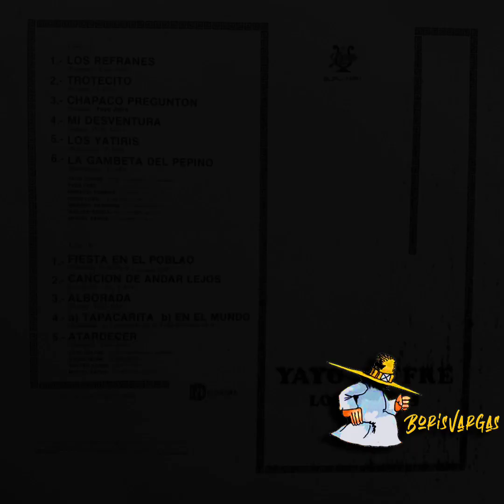YAYO JOFFRE - ALBORADA ( ÁLBUM 1978)